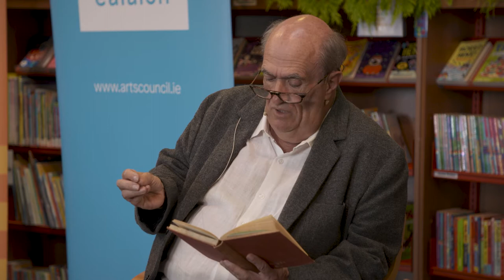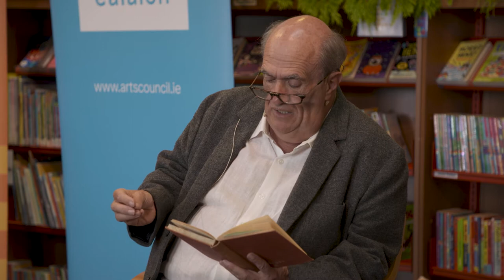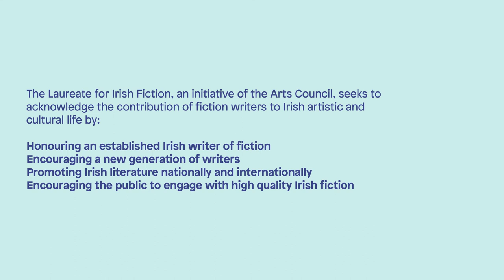The Art of Reading Book Club - The Barracks by John McGahern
The Art of Reading Book Club pick for August was The Barracks by John McGahern. Watch a discussion betwen  Laureate for Fiction Colm Toibin and Frank Shovlin, Institute of Ireland Studies, Univerity of Liverpool.